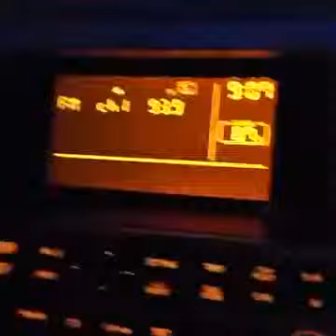Burpie. - iamburpie Best Compilation Agustus 2015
WERUNTHESTREETSLLC. - werunthestreets Best Compilation Agustus 2015 Note: If you're video owner and do not want to show your videos here please .